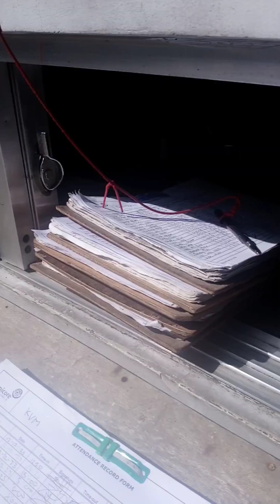Yong boss mong inutusan ka tapos sya din pala ang mag wawalis 😁😁😁😁😁😁😁